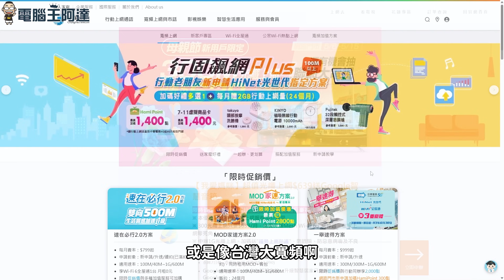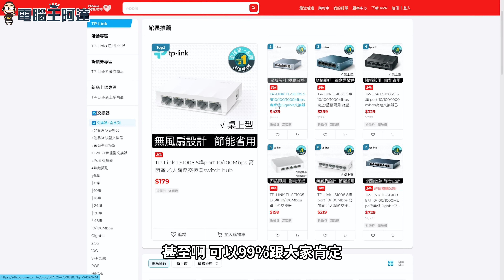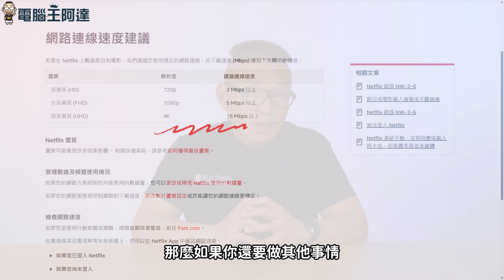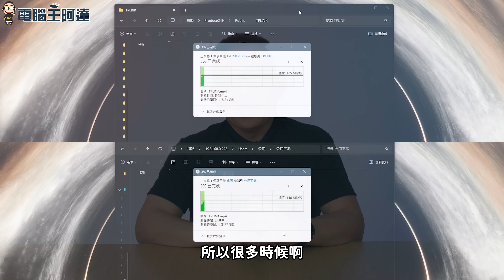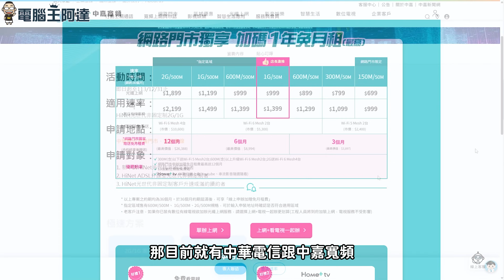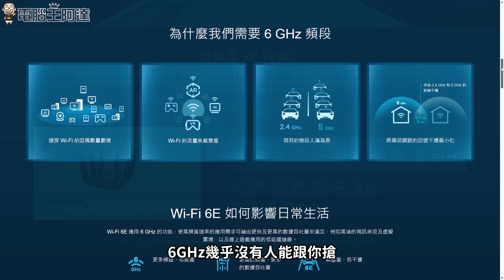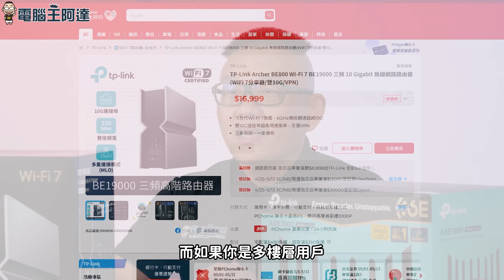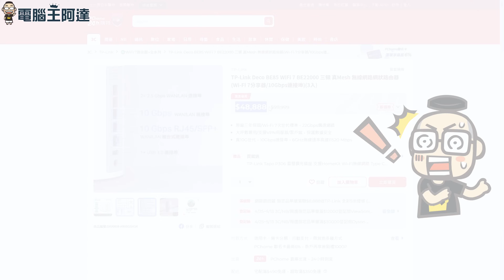無痛升級 2.5Gbps 高速網路環境：最經濟實惠的家庭網路改造方案這麼選 ft. @TPLinkTaiwan TP-Link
現在固網速度越來越快，很多人也想將家中的網路硬體周邊來一個大升級，但不知怎麼下手，這次阿達為大家由需求、方向、預算、推薦設備等方面進行分析推薦。

🌐 外網速度升級主要取決於網路提供商，常見網速有100Mbps到1Gbps等級，可根據家庭使用需求選擇合適的資費方案。
🔌 內網速度升級則需要更換路由器、交換器等硬體，目前主流規格現為1Gbps，在目前網卡普遍出廠都自帶2.5Gbps的實力下，不妨考慮升級到2.5Gbps以獲得更高速度。
💰 在目前階段,升級到2.5Gbps內網的花費相對合理，像 TP-Link 的交換器只需 2,000 元左右，再加上無線路由器的費用,通常在5,000元以內就能實現無痛升級。

目前 2.5Gbps 是一種無痛升級方式，能有效提升內網速度高速上網體驗，如果考量未來網路升級的可能性，也可以考慮10Gbps的高階方案。